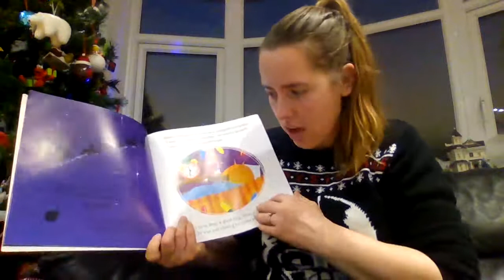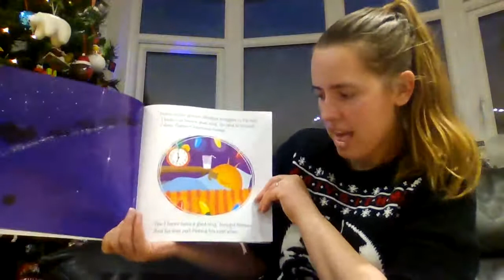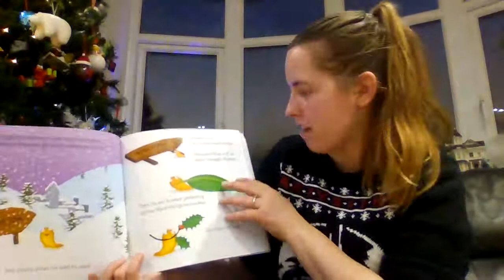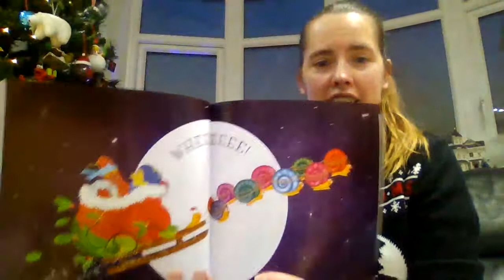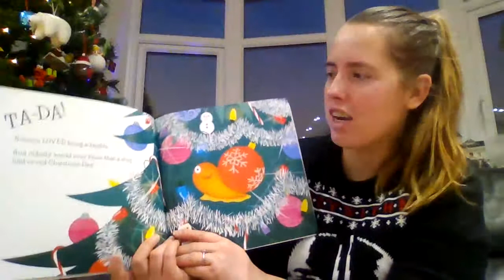R1 story Norman the slug who saved Chrisrmas